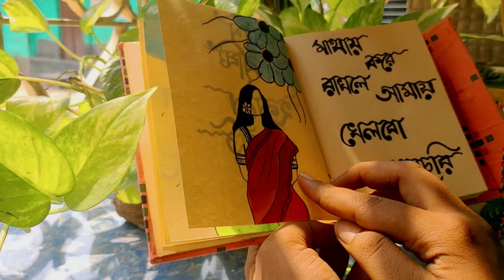Baundule Ghuri ( বাউন্ডুলে ঘুড়ি) ।। Short video ।।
Song: Baundule Ghuri
Vocals: Shreya Ghoshal & Arijit Singh
Lyrics & Music: Anupam Roy
Arrangement & Programming: Shamik Chakravarty
Guitar: John Paul
Vocals Recorded by: Kardam at Wow & Flutter
Mixed & Mastered by: Shomi Chatterjee

I'm on Instagram as @riktagarai. Install the app to follow my photos and videos.